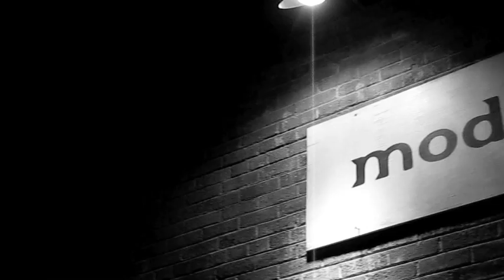Frank Rosaly : Milkwork at Modified [ pt.1]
Frank Rosaly solo : Milkwork. Recorded at Modified in Phoenix, AZ. Filmed by Derek A. Welte